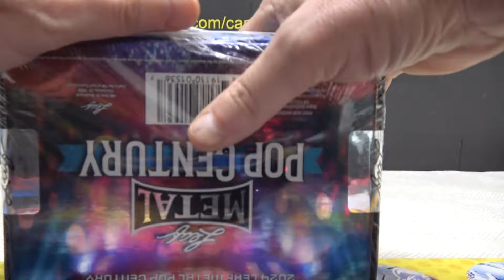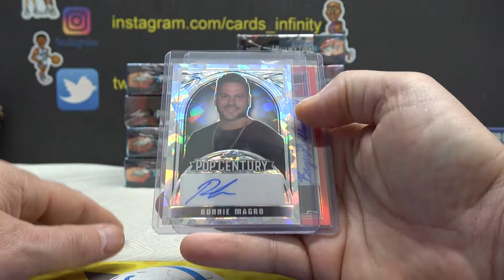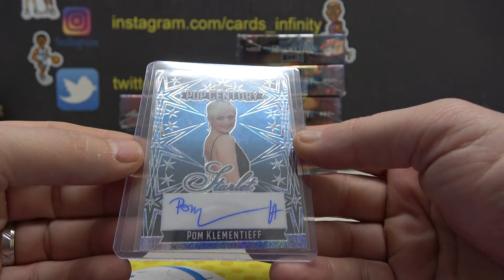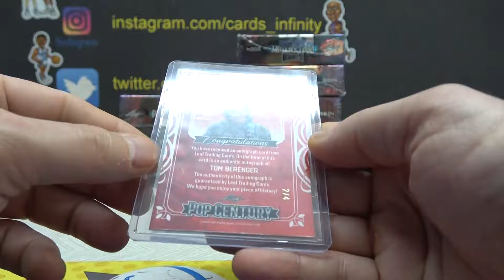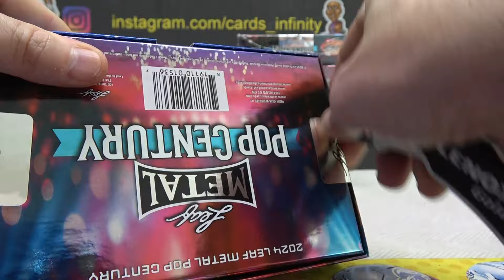2024 Leaf Pop Century Hobby 10 Box Case Random Hit Break